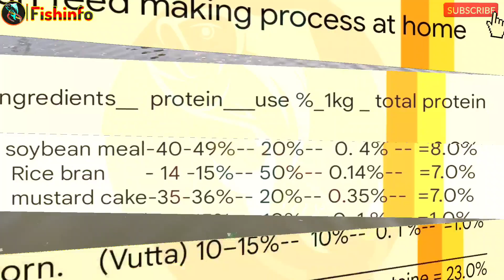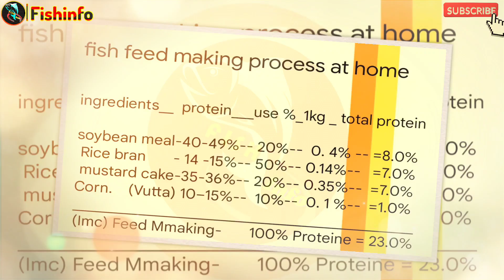Kela Pata khati hai Machhali | grass carp fish feed Prepare and making with banana leaves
video topic:-Banana leaves Carp fish's favorite food,Prepare fish feed with banana leaves,Making fish food with banaa leaves, grass carp fish feed making formula

grass carp fish feed making process:- percent :- Grasscups are feed 1.5% to 2.0% of fish weight

Banana leaves contain :-
calcium, vitamin A, vitamin C, citric acid, carotene and tannins.

Our project Name:- M/s Ganga Matshya hatchery
address:-Purbo Collegepara, (Jalkhana More)Raiganj, uttar Dinajpur